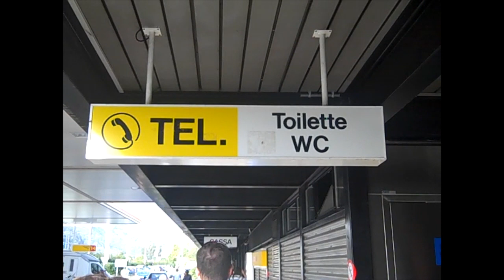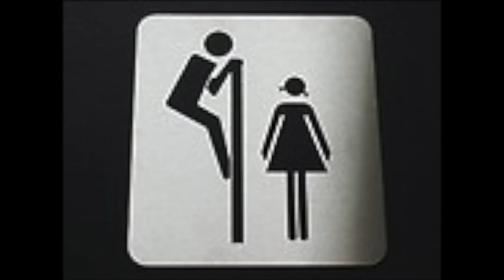TWCO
Schauspielerin und Rihanna-Imitatorin Helena nimmt das bernale Publikum 2013 mit auf eine wahre Toiletten-WC-Odyssee.